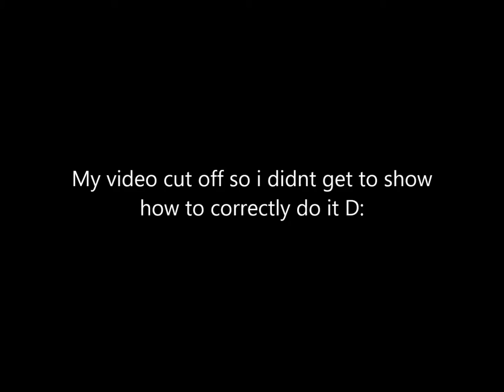5 Minecraft Traps